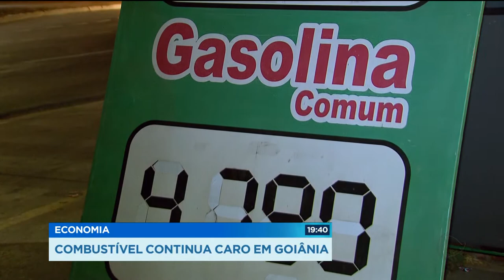GR - Economia: combustível continua caro em Goiânia - 28-06-2018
O preço dos combustíveis em Goiânia acumula uma alta que já dura trinta dias. Tão alto que tem gente deixando o carro na garagem pra economizar.